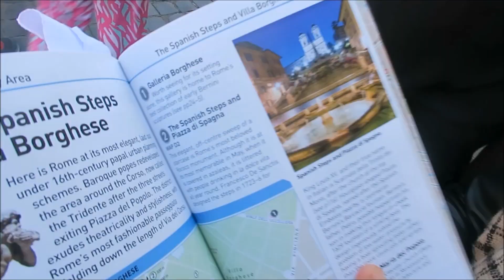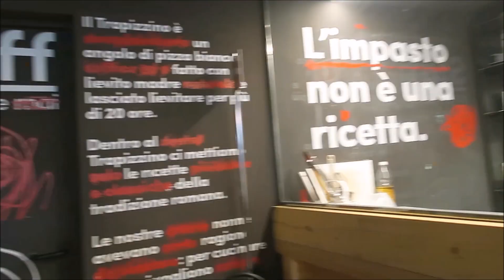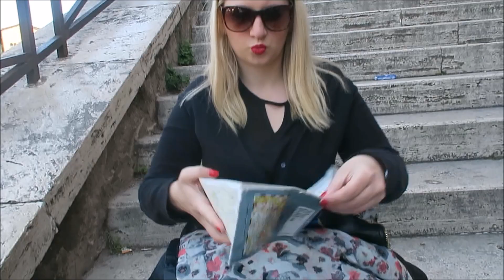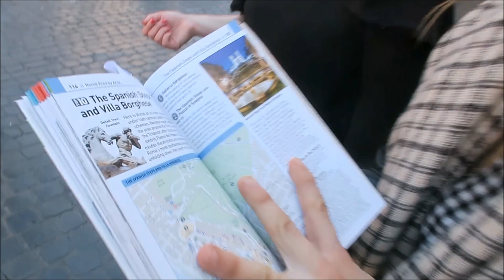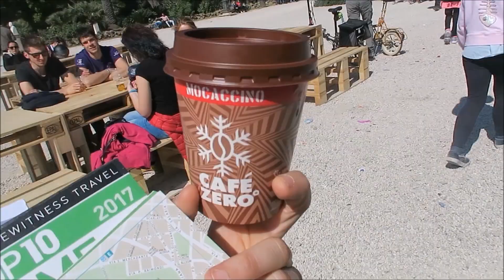Rim (top znamenitosti + top hrana)/ vikend vlog